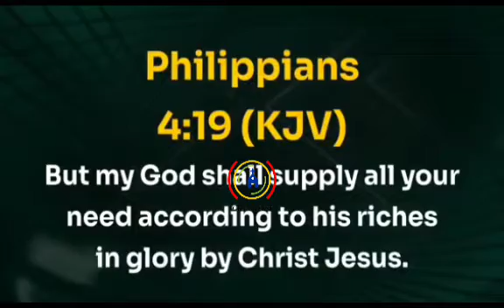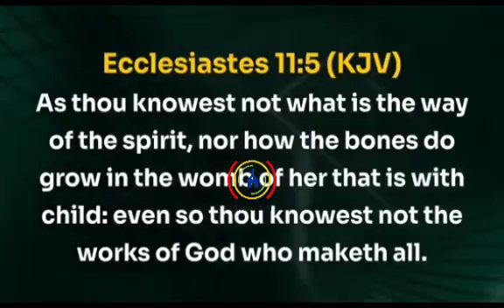THE REASON I AM NOT BOTHERED ABOUT THE ECONOMY OF ANY NATION - Bishop David Oyedepo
GOD WILL SUPPLY ALL YOUR NEEDS ACCORDING TO HIS RICHES IN GLORY BY CHRIST JESUS, NOT HIS RICHES IN NIGERIA OR AMERICA.